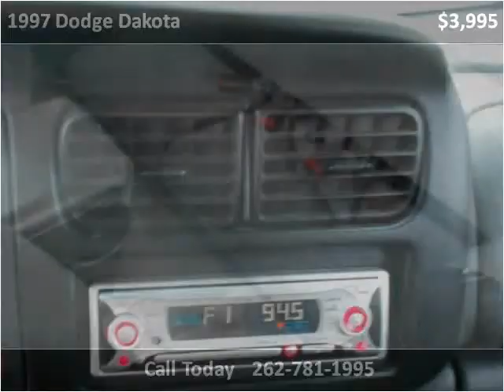1997 Dodge Dakota Used Cars Brookfield WI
This 1997 Dodge Dakota is available from Butler Auto Werks.